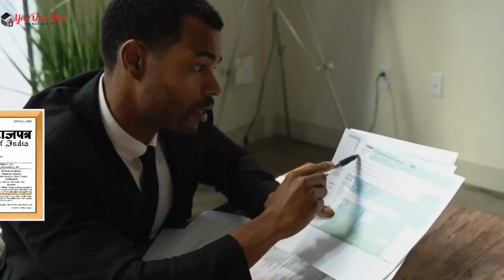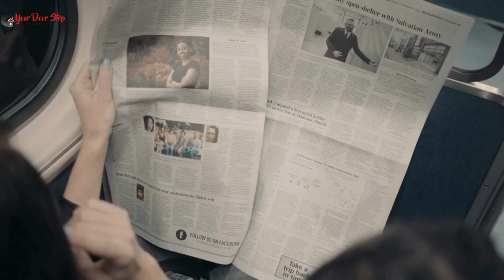रावतभाटा में आधार कार्ड में नाम कैसे बदलें | Name Change in Aadhaar in Rawatbhata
नमस्ते, दर्शकों! हमारे चैनल Yourdoorstep पर आपका स्वागत है रावतभाटा में, जहां हम जटिल प्रक्रियाओं को सरल बनाते हैं। आज के वीडियो में रावतभाटा में, हम आपको गजट प्रक्रिया का उपयोग करके आधार कार्ड में नाम बदलने के कदमों के माध्यम से मार्गदर्शन करेंगे।

वीडियो की उच्च बिंदुएं:

रावतभाटा में आधार कार्ड में नाम बदलने की आवश्यकता को समझना।
Gazette प्रक्रिया को सुलझाना और यह कैसे काम करती है रावतभाटा में।
रावतभाटा में आधार कार्ड में नाम बदलने के लिए आवश्यक दस्तावेज़।
रावतभाटा में Gazette का उपयोग करके आधार कार्ड में नाम बदलने की ऑनलाइन आवेदन प्रक्रिया।
रावतभाटा में सहानुभूति के लिए टिप्स और सावधानियां।